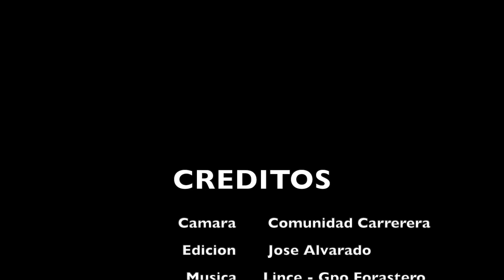Zorrito Vs. Chona. Carril Durango 2000, DGO.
El Zorrito Cuadra El Álamo Vs. La Chona Cuadra Floresta. Carril Durango 2000, DGO.
325 VARAS.

Una parejera más de grandes expectativas que nos presentaba el día domingo 13 de junio el Carril Durango 2000.
En esta ocasión se medirían en las 325 varas El Zorrito Cuadra El Álamo con la monta de Wili en contra de La Chona Cuadra Floresta con Hugo Chávez en los estribos.
Logrando dominar con facilidad El Zorrito.